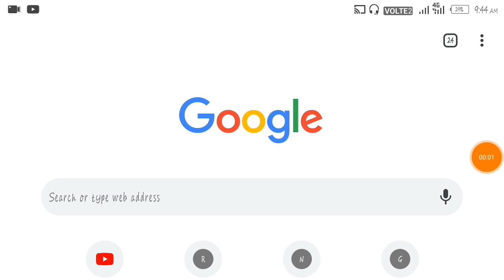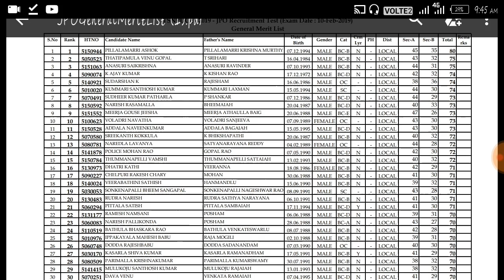Tsnpdcl jpo revised merit list 2019 || tsnpdcl jpo results 2019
Hi everyone I'm your sirieducationalkingdom

In this video I'm telling about Tsnpdcl jpo revised merit list 2019

Rrb alp cbt 2 answer sheet download link.